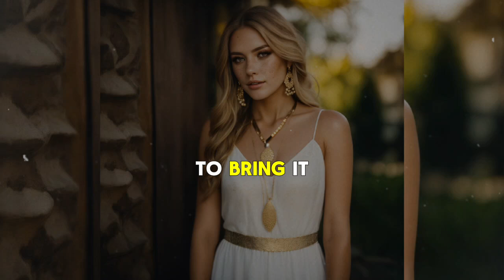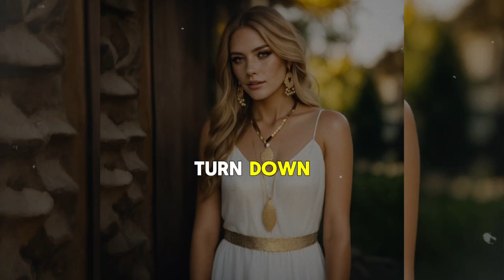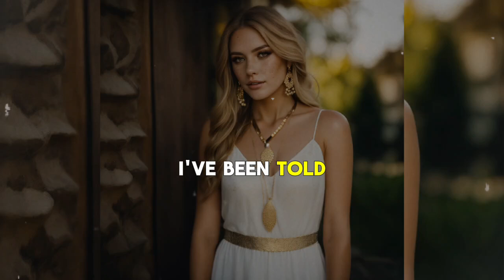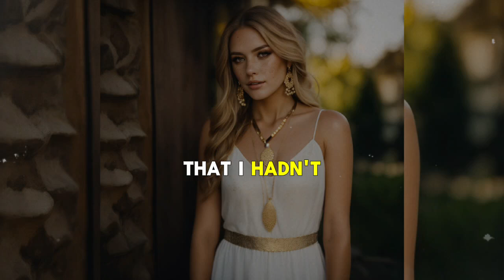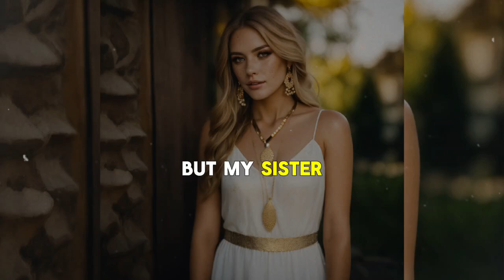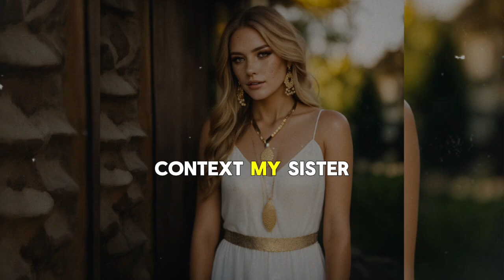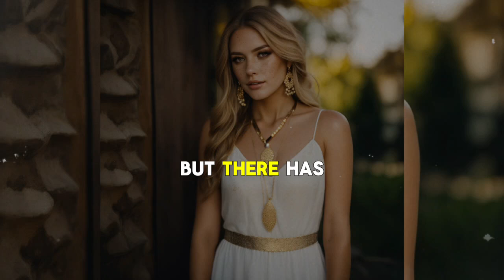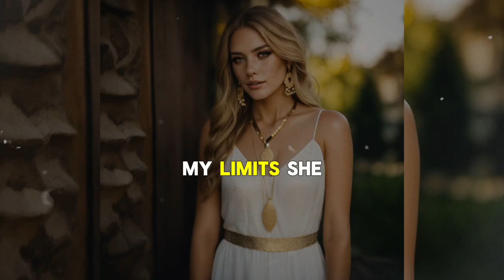"A Private Investigator Arrives at My Door with a Life-Changing Message from My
"A Private Investigator Arrives at My Door with a Life-Changing Message from My Biological Parents, Right in Front of Me."